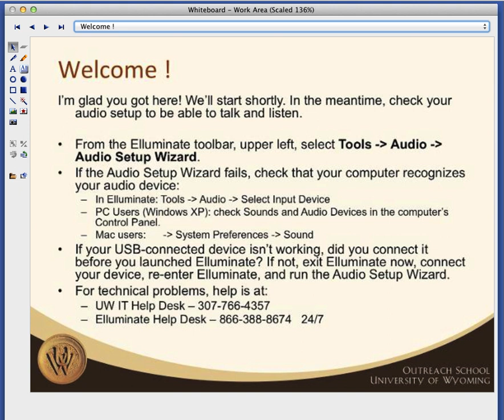Elluminate Whiteboard PowerPoint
Very brief video of PowerPoint slide show presented in an Elluminate web conference